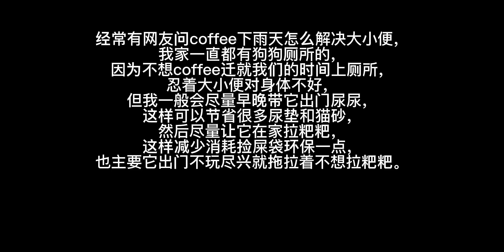不知道为啥我的狗会以拉粑粑为荣，拉得多还求奖励…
猫猫狗狗的迷惑行为,搞笑,边牧,边牧coffee,边境牧羊犬,沙雕,跟着UP主创作吧（第二期）